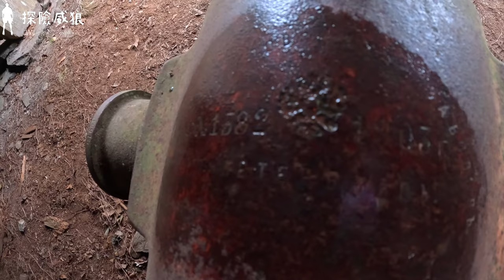【ワバノ駐在所】台灣深山的日治軍事堡壘，來看俄羅斯大砲｜華巴諾砲台｜探險威狼 Wilang Explorer ｜古蹟｜野溪溫泉｜秘境｜八通關古道｜南投秘境｜Vlog 264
大家好，我是威狼
我們這次的行程就是八通關古道的『華巴諾砲台』
以前常聽走八通關古道布農族朋友都會說
在大分山屋旁有一個厲害的砲台
上面還保留著一管從俄羅斯大砲
所以我就下定決心一定親自來記錄
這次安排八通關古道全段行程
也決定來一趟砲台之旅
通過大分吊橋後
我們沿著闊闊斯溪支流上溯
早上已經溯溪三小時來回大分溫泉
現在也要溯溪也是滿特別的
支流溪谷也是特別幽靜
我們沿著溪谷殘破的古道緩上
在路上也碰到三隻大山豬
所以我們可以得知
這邊的生態特別好
沿著河溝持續腰繞約莫一小時
我們抵達應該莫庫拉蕃的家屋群
從駐在所在山頂的駐在判斷
這裡非常的平坦
想必當初有龐大的家屋群數量
從部落的後方
就開始沿著之字形路線上升
當時是因為要運送大砲上去的
約莫半小時我們就進入駐在所範圍
初入眼簾的就是精美的華巴諾駐在所
這個駐在所有非常美的門框
另外房間前有一排的陽台
估計之前是放物品或是種植植栽的
房間的窗戶也做成圓形
想必當時是一個很有特色的房間
駐在所旁邊就是砲房
我們的俄羅斯大砲就放在這裡了
我終於親眼看見它的樣貌
經過百年的風雨
他還是保持的很完整
接下來就是砲台介紹

『華巴諾砲台』
坐擁險要的地勢，且展望極佳的華巴諾駐在所，是八通關越道路上的戰略要地。為此，官方在此設置「華巴諾砲台」，並配有三吋速射砲、七珊山砲、十二拇臼砲各一門，火力十分強大，而這些火砲的配置不僅可保衛大分的安全，對於附近諸部落亦有威嚇、膺懲的功效。「華巴諾」一名出自布農語稱呼蜂巢為「巴巴諾」，後來經過以訛傳訛變成「華巴諾」。該照片即為警員操砲演練的情景。難能可貴的是，照片中體型最大的「三吋速射砲」至今仍存於砲庫中，砲身、砲架均保存完好，且非日本製造，該座砲身的正中央，刻有編號（1582）、年份（1905）、產地（俄文：波羅的海旁）和帝俄皇家徽記，顯然是俄國出產者；實際上，日本在日俄戰爭結束後俘獲大量俄國的三吋速射砲，當中有許多被輾轉運至臺灣山地，執行鎮壓原住民的任務，而這門砲正是這段曲折歷史的見證。

來到華巴諾砲台真的非常值得
台灣深山真的有許多歷史寶藏
只要你肯走、你肯動身
就能親近這樣書上遙不可及的文物
來一趟這裡真的感觸滿深的
每每在腦海都會想起當時在這裡生活的族人
與日本人他的心中的感覺是如何
面對族群衝突下又該如何達到平衡
也太多太多的問號
現在也只能從這些文物去感受
華巴諾駐在所與砲台目前都有倒塌跡象
要去的朋友記得動作要快了

詳細古道、駐在所、地理位置都在影片可以聽到
大家就好好看影片、學知識吧

後續還有更精采的內容
大家持續收看未來八通關古道大探險影片
另外再幫我多多分享

『八通關古道』
古道緣起
八通關古道的開鑿為清代經營台灣中部地區政策上一個重要的轉捩點。建造該古道的決定，主要取決於兩個因素。一方面，1874年，日軍以牡丹社事件為由，出兵攻打台灣的原住民，再加上各列強覬覦台灣，使朝中有識之士開始體認到台灣邊防地區之重要性，而有沈葆禎奏請開山撫番之議。另一方面，由於台灣西岸平原之墾殖已經完成，墾地不敷使用，移民械鬥事件經常發生，但東部仍有廣大未開之土地，惟因中央山脈阻擋，遷徙墾殖較難，沈葆禎之議遂為眾所歡迎。
於是，在勘查台灣全島形勢以後，沈葆禎擬開發三條連通台灣前後山的開山道路，包括北路（由噶瑪蘭蘇澳至花蓮奇萊）、中路（由竹山鎮林圮埔至花蓮璞石閣）、以及南路（由屏東射寮至台東卑南）。其中的中路就是現在所稱的「八通關古道」，是由總兵吳光亮負責闢建。清代隨後陸續還有開闢其他開山道路，最後一條為「集集水尾道路」，今稱為「關門古道」。
吳光亮在1875年1月率兵2000餘人由林圮埔（竹山）開山東進，途中侵佔許多原住民領土，經大坪頂、鳳凰、牛轀轆（原隸鹿谷1955年改隸水里現稱永興村）、茅埔、楠仔腳萬（久美）、東埔社心、八通關、大水窟、以迄璞石閣（玉里），在同年11月完工。其規模頗大，路寬6尺，遇岩石便砌石式築成階段，遇溪流便舖棧道，並於要地設置營壘。此道完成之後，清廷即刻廣募眾民，配合官兵屯墾，並使台灣對漢人開放。但拓墾政策因天然環境及原住民對土地主權的捍衛，成效並不好。在這種情況下，八通關古道僅20年間即成廢道。
八通關古道全長265華里（約152公里）
日治時期的重整
台灣日治時期，日本政府為了實行理蕃政策，乃重新測繪路線，分東、西兩段另闢一條「八通關越道路」。1919年6月，在大批武裝警察的警戒下，八通關越警備道路正式動工。道路全線於1921年1月完工。東、西二段以大水窟為分界點，西段自楠仔腳萬（今信義鄉久美村）起至大水窟，長約42公里，東段自玉里至大水窟，長82公里145公尺。日人修築之八通關越道路與清朝之八通關古道，路徑完全不同，而且幾乎完全沒有重疊之處。日人興築八通關越橫斷道路之目的，除聯絡東西部交通外，更著眼於加強對深山原住民的統治與「教化」，並進行林野自然資源的開發，故沿線設置眾多警官駐在所的相關設施。
1920至30年代曾有人提出將八通關越道路鋪設為高山鐵道，也有計畫將八通關越道路改建為自動車（汽車）道的「八通關越橫斷道路」計畫，但是都未付諸實現。
現存的古道
在二次大戰結束以後，日治八通關越道曾一度荒廢，後經台灣省林務局整修部分道路，作為林業護管使用。現存古道有部份為清古道，部分為日治時期古道，而日治時期古道佔大部份，且維護較好，可能與日人沿路設駐警所有關。目前古道較明顯且可通行的部分，是從東埔一鄰開始，經陳有蘭溪右岸的父子斷崖、雲龍瀑布、樂樂、對關、一直到八通關草原為止，再過去就不容易行走。古道大部分路徑因淹沒在山野荒草間，辨識不易，除八通關草原留明顯的古道遺跡外，東端步道出口為玉里鎮山風（台30線起點）。
目前的八通關古道，全部是在玉山國家公園的管轄範圍內。1987年，內政部正式將清代八通關古道列為國家一級古蹟，種類為「遺址」。

『八通關古道』怎麼去：
1.東邊:由花蓮玉里鎮南安登山口進入
2.西邊:由南投信義鄉東埔登山口進入
Wilang的社群連結：
常用拍攝工具⬇︎【下面有購買連結】
相機：
Iphone 11
GoPro 11
麥克風:GoPro 11媒體模組
空拍機：Dji Mini
剪輯工具⬇︎
imovie
1.Epic Trailer Build-up Free No Copyright Legendary MovieFilm Background Music Cinematic by Aylex (1)
2.Ikson - Youth
3.Kicktracks - Living For You
4.Scott Buckley - Ascension
5.Scott Buckley - Ashes of a Fallen Year
6.Scott Buckley - Freedom
7.Soyb - Kenzi Tower [FTUM Release] · Luxurious RB Background Music
9.Soyb - Kenzi Tower [FTUM Release] · Luxurious RB Background Music